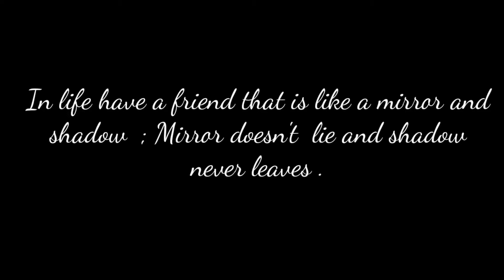Tere yaar hu main || Dance|| Fardin X PRAKHAR || ft. Arjit singh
{ BreakBoy Fardin }
Fardin khan Dance jaipur